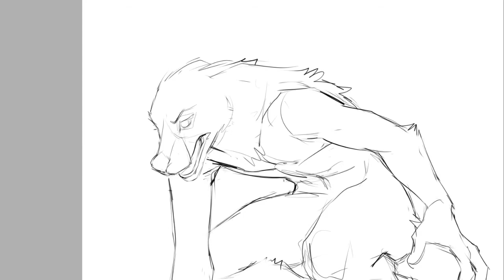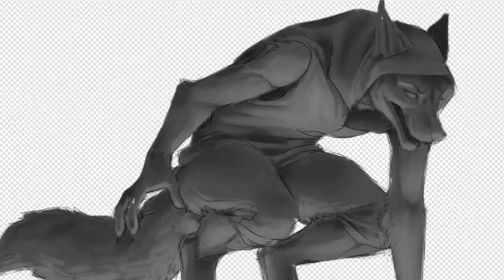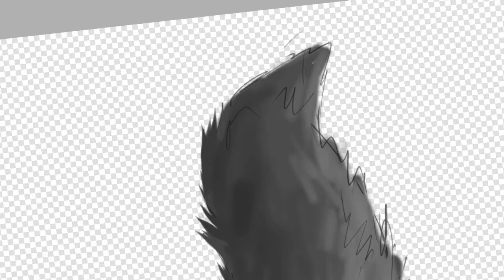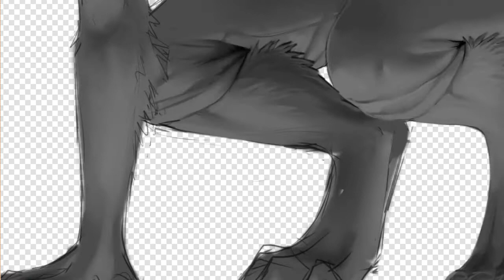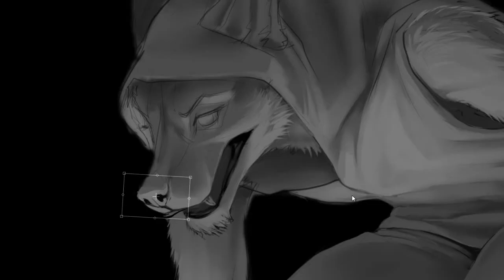Invocation - Detailed pose character (PART 1) - Speed lapse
Type of commission: Detailed character pose
Timescale: 8-9 hours
Commissioner: bonfirefox (FA)
Character: Bonfire
Specie: Fox
Gender: Male

It's been a while since I dedicated so many hours to a commission, this one is my favorite, I've really appreciated every moment that I've added details, it was a beautiful experience and I hope to continue doing these types of detailed works.
I thank this man for encouraging me to ask for this type of commission, we are both very happy with the result

Estoy volviendo a este canal para subir speedlapse y tal vez mas adelante añadirle algo más. Por el momento apenas edito bien los videos con el Sony Vegas Pro 14 y Camtasia. Todavia me falta por aprender de edicion y calidad de video.

I am returning to this channel to upload speedlapse and maybe later to add something more. At the moment I am just editing the videos with the Sony Vegas Pro 14 and Camtasia. I still have to learn about editing and video quality.